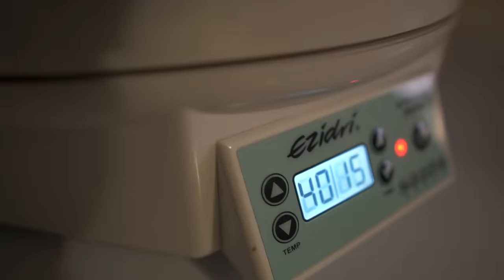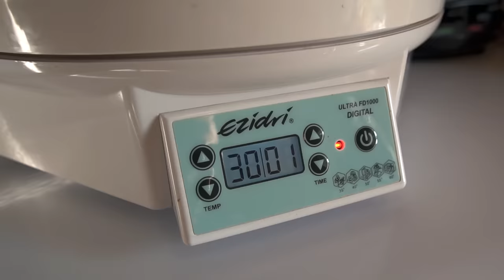What RUSSIANS make from BERRIES? The Ulengovs family life in the Russian village